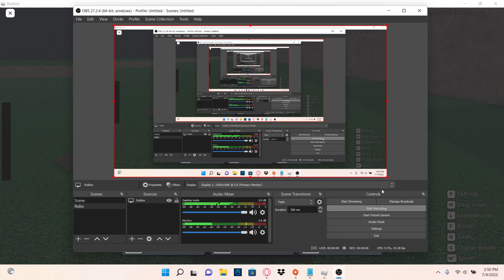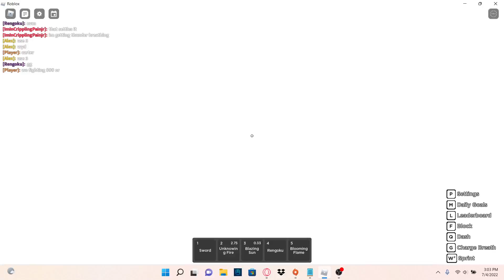1v1ing people in ROBLOX Rouge demon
1v1ing kids in roblox